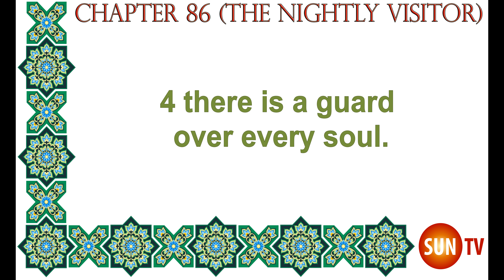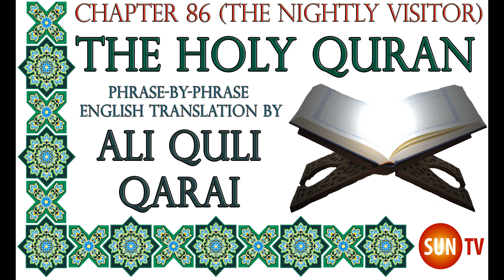The Quran English Only Translation ʻAlī Qūlī Qarāʼī Chapter 86 Surat al-Tariq (The Nightly Visitor)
The Quran English Only Translation by ʻAlī Qūlī Qarāʼī Chapter 86 Surat al-Tariq (The Nightly Visitor)

The Qur’an; With a Phrase-by-Phrase English Translation Translated by
ʻAlī Qarāʼī Qarai,
Ali Quli Ali Quli Qara'i